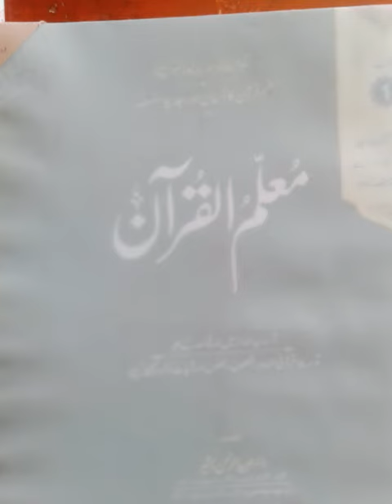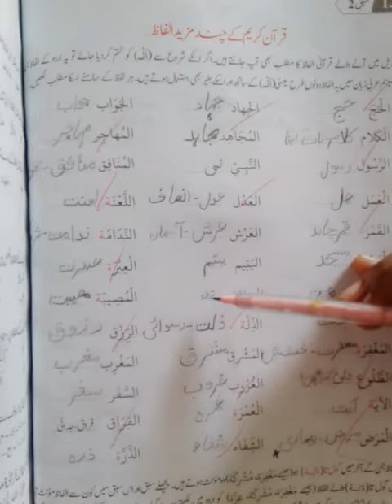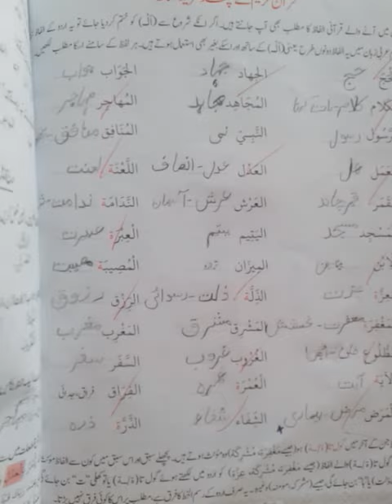Class III Mualim Ul Quran Lesson 02 Part 02 Dated 18-12-2020